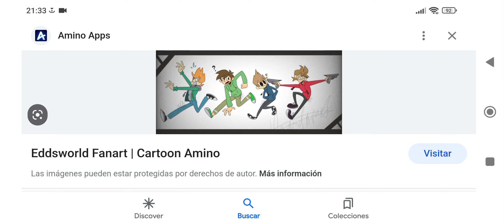Eddsworld un Bello Fanart del grupo